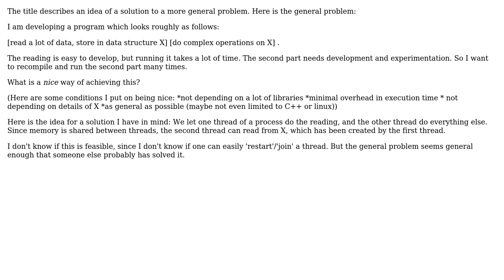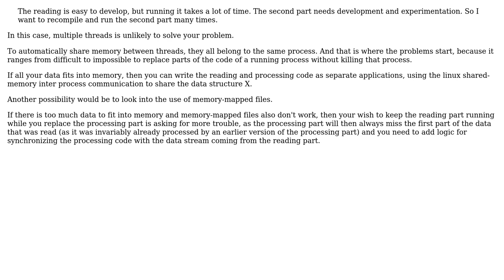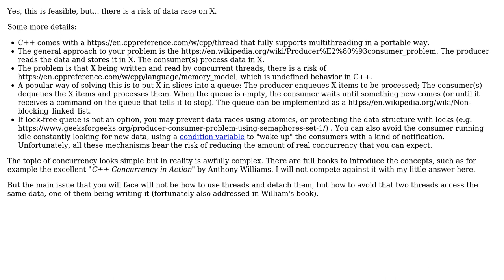Developing a C++ program on linux using two threads, always keeping one thread running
Software Engineering: Developing a C++ program on linux using two threads, always keeping one thread running

With thanks & praise to God, and with thanks to the many people who have made this project possible! | Content (except music & images) licensed under CC BY-SA | Music | Images & others | With thanks to user Erik Aas user Christophe user Bart van Ingen Schenau and the Stack Exchange Network Trademarks are property of their respective owners. You are responsible for your own actions.